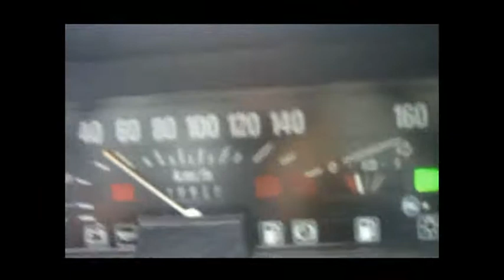Škoda 105S - první sníh 2011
První vyjetí na sníh v roce 2011.